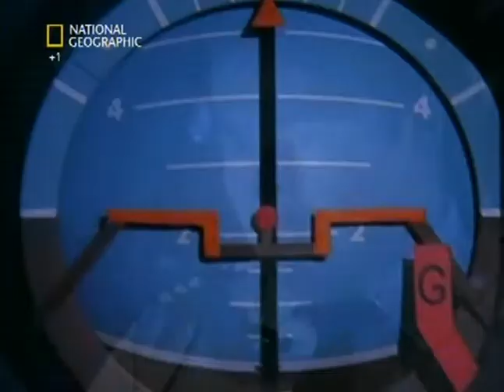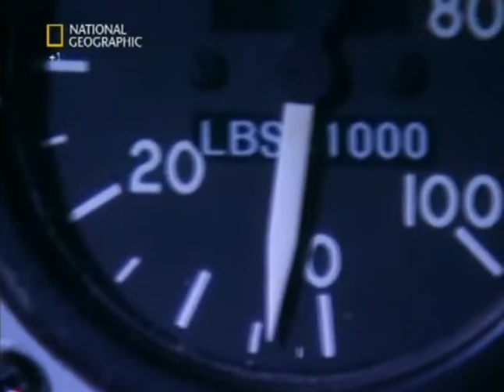Indagini ad alta quota-Ritardo fatale parte3/5(2°stag-6°ep)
Puntate del programma Indagini ad alta quota della National Geographic Channel
2°stagione-episodio 6 di 6 "Ritardo fatale"

Quest'ultime sono state precedentemente caricate dall'utente stive882003 presso il suo canale.
Tutte le puntate che ha già reso disponibili,non verranno caricate sul mio.Se mi sarà chiesto dal proprietario di rimuovere qualsiasi riferimento al suo canale,provvederò a caricarle qui.